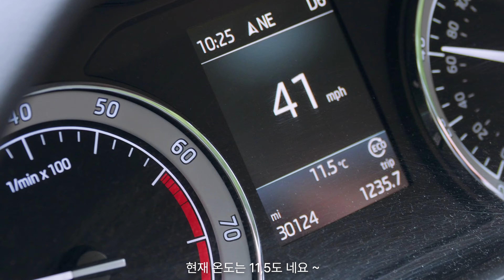감탄에 감탄 ! ! 🌷영화같은 풍경 영국에서 가장 아름다운 꽃밭🌷한포기 그림같은 꽃축제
영국 Worcester 근처에 그림 같은 CONFETTI FLOWER FIELD (콘페티 플라워 필드)
화려한 락스퍼(Larkspur) 만발한 꽃밭을 거닐며 아름다운 순간을 마음껏 즐길수 있는곳으로
피크닉도 가능하다
그림같은 곳
흔하게 볼수있는 풍경이 아니라서 이 아름다운 풍경을 영상으로 담아보았습니다

(음악 정보입니다  할인 혜택을 보려면 아래 링크를 클릭하세요 :)